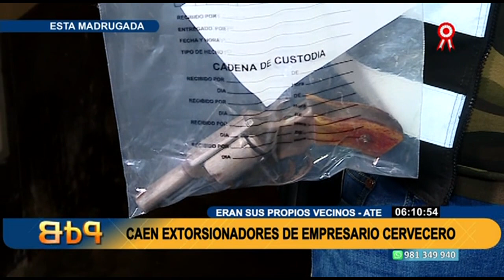“Los Chamos de Vitarte”: PNP captura banda de venezolanos que extorsionaba a empresario cervecero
Como informamos previamente, presuntos extorsionadores con más de 14 impactos de bala pretendían acabar con la vida de un empresario, identificado como Ángel Osorio, dedicado a la distribución de cerveza en el distrito de Ate Vitarte.

Tras el tiroteo una de estas balas logró herir al sobrino del empresario, quien se encontraba atendiendo clases virtuales en ese momento. Detrás del cobarde ataque y extorsión estarían peligrosos delincuentes de nacionalidad venezolana, que según la víctima son miembros de la peligrosa banda “El Tren de Aragua”.

CAYERON CON ARMAS Y GRANADAS DE GUERRA

No contentos con la negativa ante el pedido de otro desembolso de 50 mil soles, días después, los hampones pusieron una granada de guerra en sus manos para amenazarlo de muerte.

Esta madrugada fueron capturaron a los extranjeros que extorsionaban al señor Osorio, que manifiesta que todo comenzó a inicios de este año, cuando realizo un primer desembolso de 20 mil soles luego que los delincuentes dispararan un tiro contra su casa el mes pasado.

Capturaron a siete extranjeros y un peruano, en un inmueble ubicado en el distrito de Ate, en el lugar se encontró armas de fuego y una granada de guerra. Lo más asombroso es que eran los vecinos de la víctima.